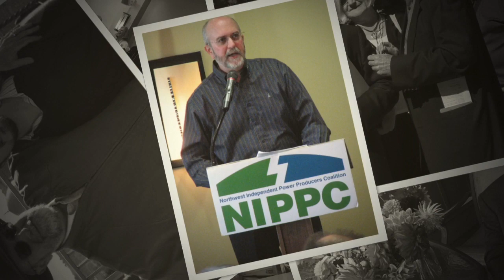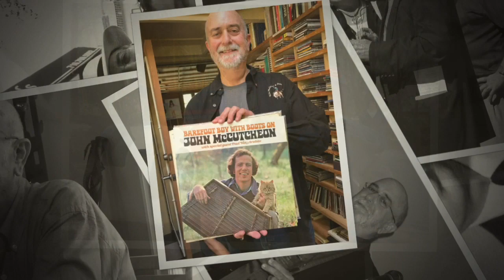Remembering Robert Kahn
Song "All in Life" by Beth || James